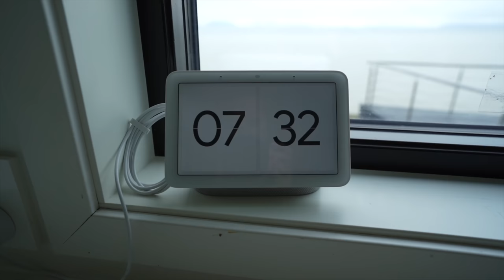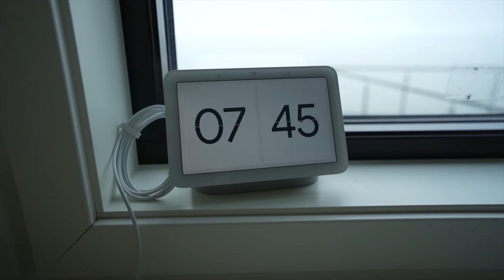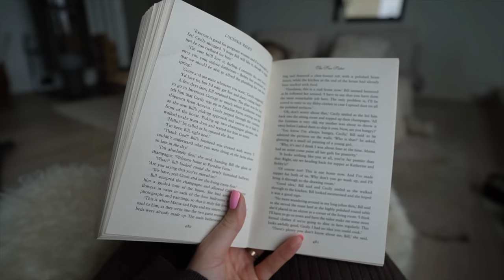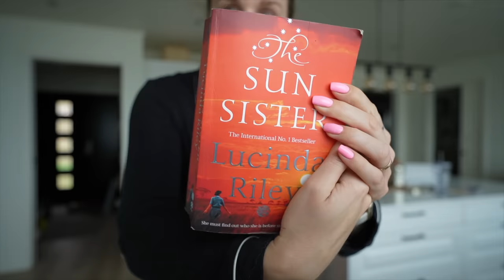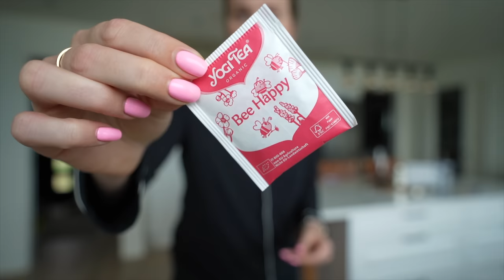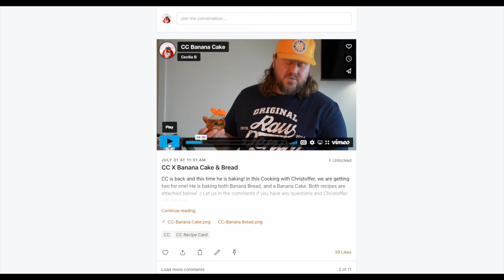My circadian rhythm is COMPLETELY gone after 4 months of daylight | Svalbard (day in the life)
FOUR MONTHS of endless daylight is almost over!? It has been a long and bright summer. As we head into this last period of daylight, I share with you my thoughts on how it has been, how I try to cope during this time of year, and I try to live after a whole new routine to get out of my polar day slump! I hope you enjoy it, and thank you soo so much for being here! ☕️🧡

0:00 Midnight sun time-lapse on Svalbard
00:32 I have lost all sense of day and night
01:45 Trying a new routine to get back on track
03:01 Grim & Fenris
03:58 Polar Bear Protection
04:44 Svalbard Summer Scenery
06:31 Christoffer meets Cecilia 2.0
09:44 What I eat in a day during summer
11:47 Fenris gets a pedicure
13:02 I make dinner
15:07 Getting up at 7:30am
19:40 Gym time
20:38 Bedroom setup for polar day
20:55 Midnight sun timelapse & is polar day the easiest time of year?
22:48 Sounds of the midnight sun

♡ Camera gear:
     ↠ Sony a7siii + Tamron lens

About Cecilia:
Cecilia Blomdahl is originally from Sweden and moved to Svalbard 6.5 years ago. She works as a photographer and videographer in Longyearbyen, and with her social media channels. Check her out on tiktok and instagram under her handle @sejsejlija! Here on youtube she posts videos about her daily life in her cabin with her boyfriend Christoffer and her dog Grim, living just outside of Longyearbyen. They have polar bears there!